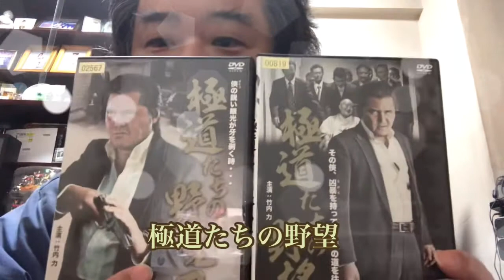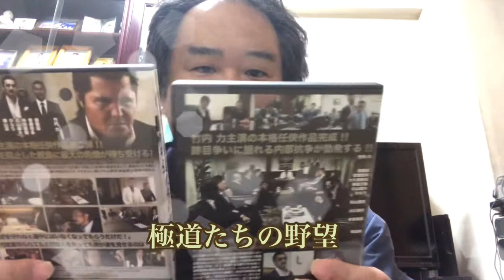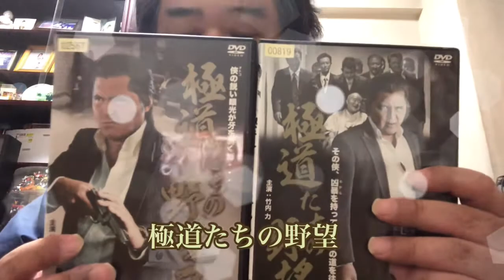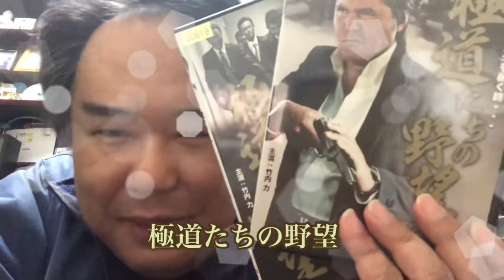極道たちの野望 竹内力 布施博 山口祥行 曽根悠多 本宮泰風